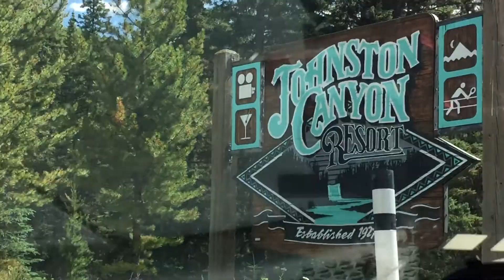Johnston Canyon Banff Canada ( Part 1 2017 escapade )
Hi guys, eto nga po pala yung mga luma kung " Vlog daw " kunwari video year 2017

sana ma enjoy nyo po yung video at scenery, napaka ganda po talaga dito sa Canada.

Rode VideoMicro Compact :

Charging kit

ND filters PolarPro Shutter Filter 5-Pack :

ULANZI MT-33 Phone Tripod, Mini Flexible Tripod with Cold Shoe :

SanDisk Extreme Pro Micro SDXC UHS-I U3 A2 V30 Memory Card (256GB) :

Led video light

CYNOVA Osmo Action Dual 3.5mm Mic Adapter :

Seagate Portable 2TB External Hard Drive Portable HDD